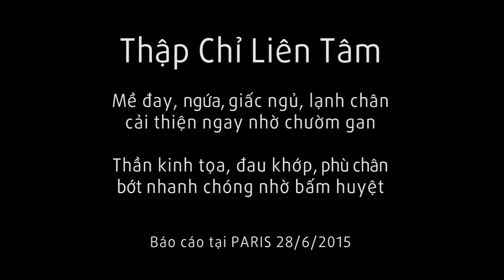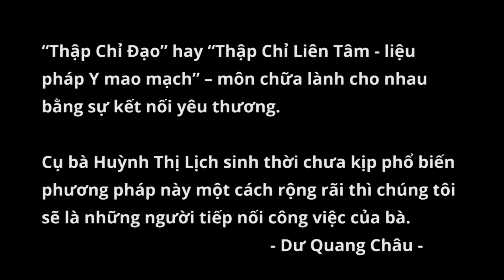Thần kinh tọa, đau khớp, Mề đay, ngứa, lạnh chân, ... Chườm gan, bấm huyệt Thập Chỉ Đạo (TCLT)